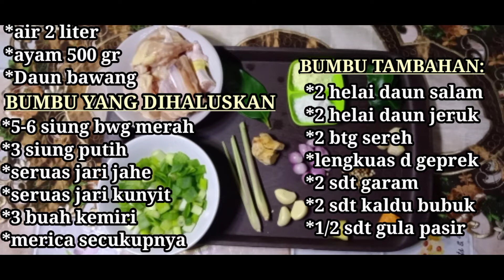SOTO AYAM sederhana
Haiii guys...
Hari ini mecca bikin SOTO AYAM.. sp tau kan ada yg pengen bikin soto, nih mecca kasi resep yg mecca tau ya guys ya,resep SOTO AYAM sederhana dan gampang bikinnya .. semoga kalian suka.. klu kalian pengen tau apa aja resepnya dan gimana cara mecca bikinnya,tonton videonya sampai selesai ya.

NAH INI DIA BAHAN²NYA

Bumbu kuah:
400 gr ayam
Air 1500 ml / 2000 ml
Bawang merah 5 siung klu besar (klu yg kecil² bisa d sesuaikan ya)
3 buah kemiri
1 ruas jari jahe
1 ruas jari kunyit
Lengkuas dipotong / digeprek
1 sdt merica
4 btg daun bawang di potong²
2 helai daun salam
2 batang sereh
2 helai daun jeruk
2 sdt kaldu ayam bubuk
2 sdt garam
1/2 sdt gula pasir
(Jangan lupa koreksi rasa ya)

Bahan pelengkap:
Ayam suir
Toge
Daun seledri
Tomat
Bawang goreng
Telur
Cabe

Sampai jumpa di video selanjutnya.. Daaa...